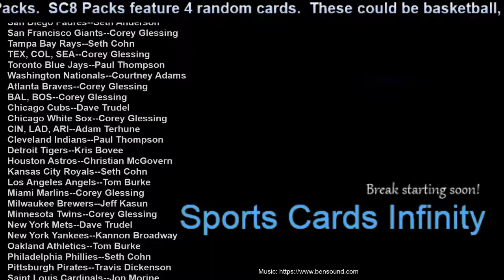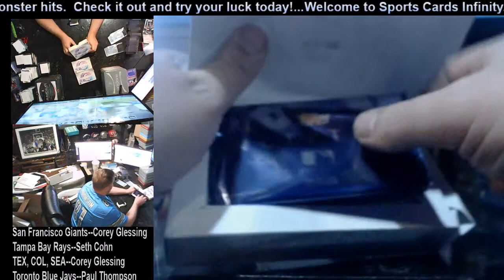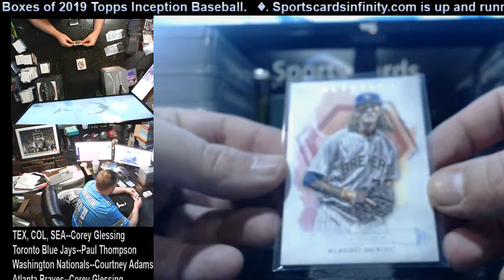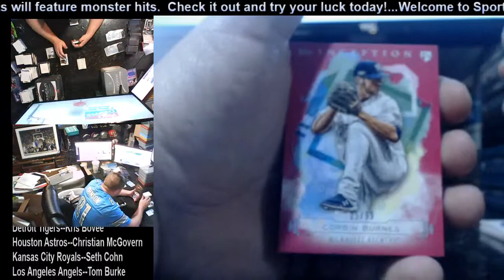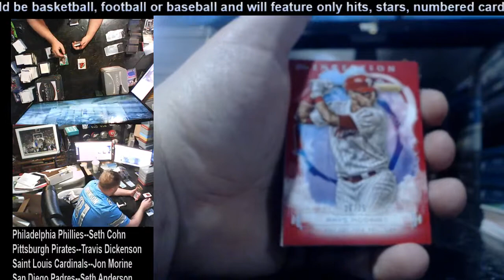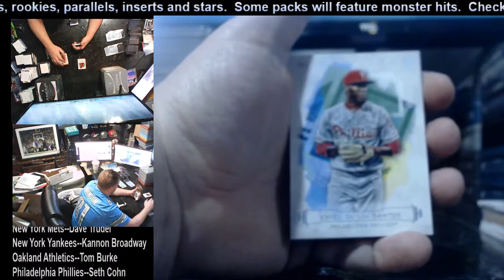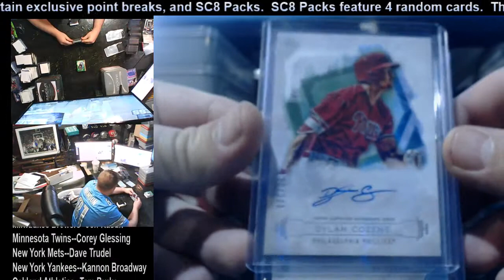Break #2250. 3 Boxes of 2019 Topps Inception Baseball